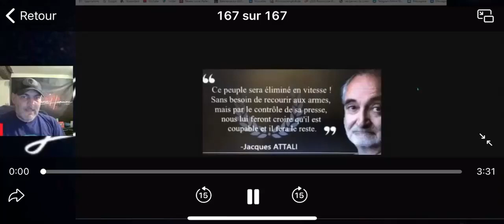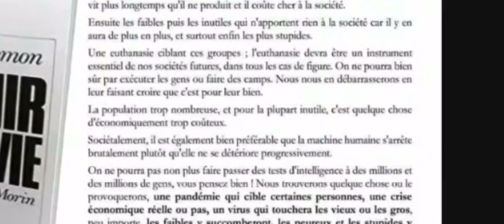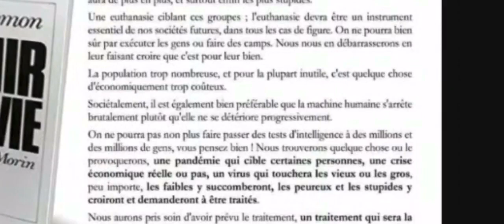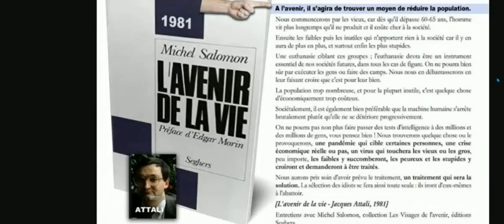Attali1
avec l'aide de la presse d abor les plus vieux ensuite les plus faibles